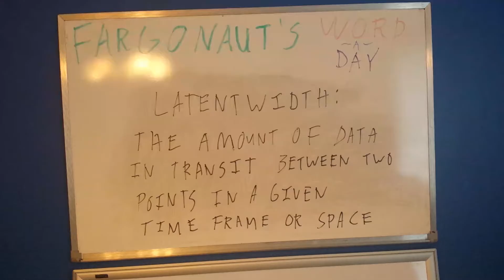Latentwidth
The amount of data in transit between two points in a given time frame or space.